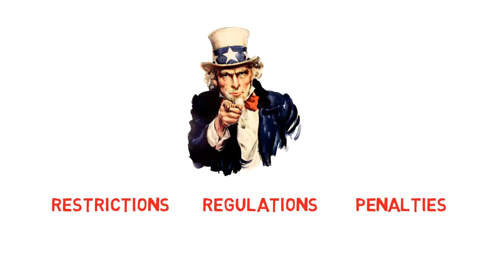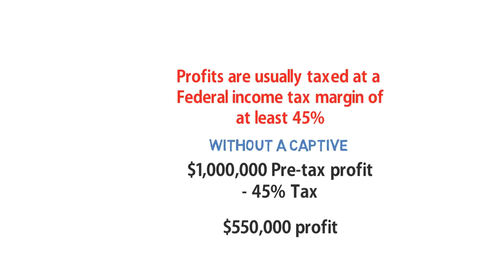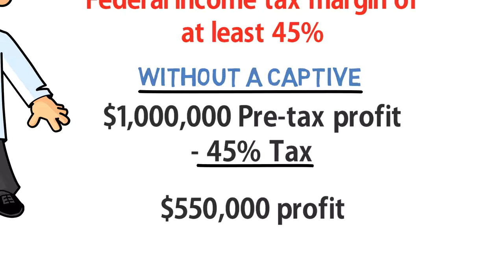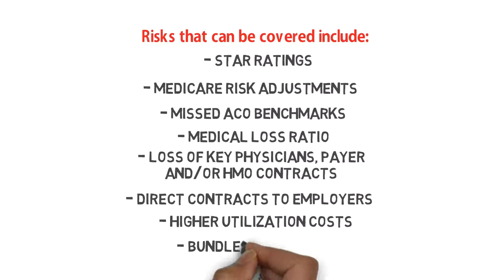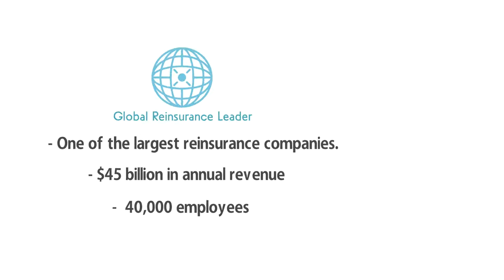Captive Insurance for Capitation Risks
Capstone, U.S. Advisors, and a Leading Global Reinsurance Company have joined forces to deliver an alternative risk management solution that maximizes tax and financial efficiency for Physicians, MSO, ACOs, and IPAs. In this video, you’ll learn how forming a captive insurance company can help medical professionals mitigate risks associated with capitation contracts under the Affordable Care Act.